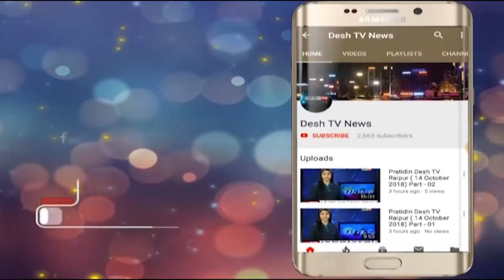Electionresults 2018 | टीएस सिंहदेव ने अपनी जित के साथ बनाए कई रिकॉर्ड | Desh Tv News